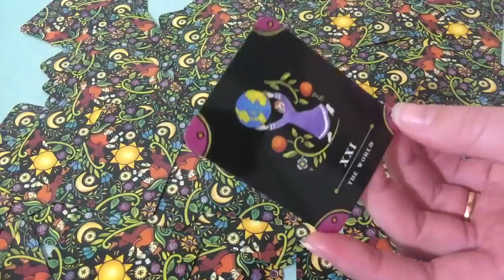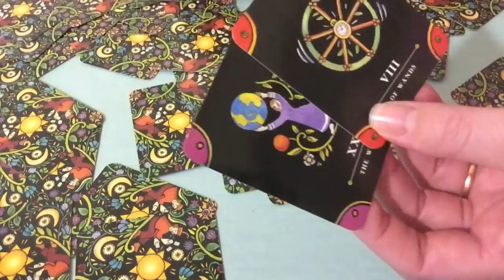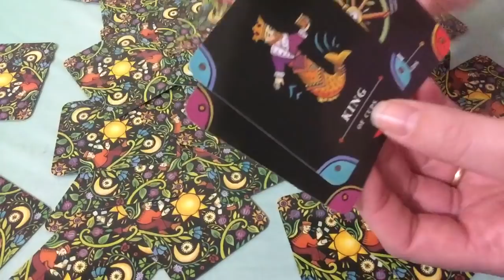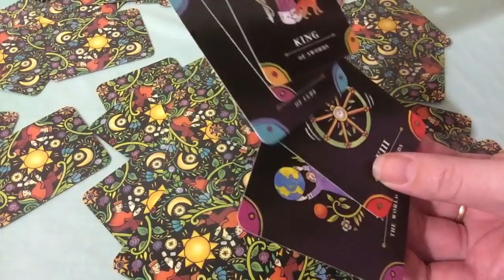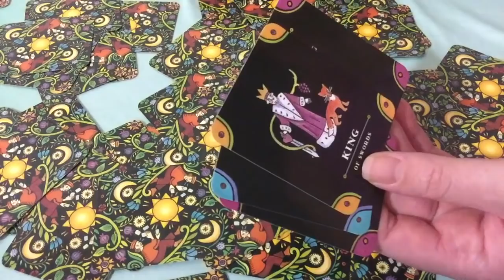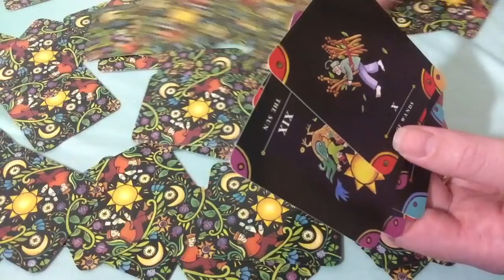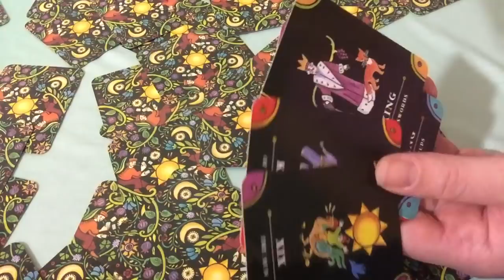CAPRICORN JUNE 25-JULY 1 2018 - THE NEW YOU!